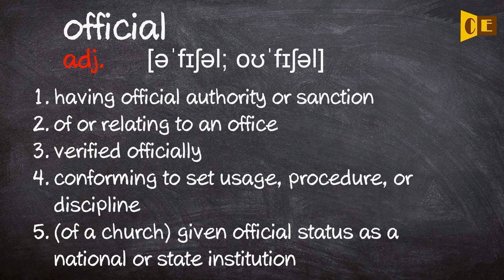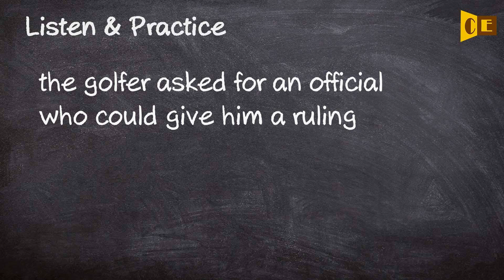Official Pronunciation, Paraphrase, Listen & Practice